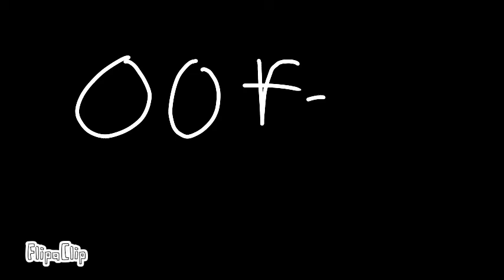I tried- ((A little snas Animation...))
I actually tried on this-
I'm kinda proud of myself on how it turned out...so..yay